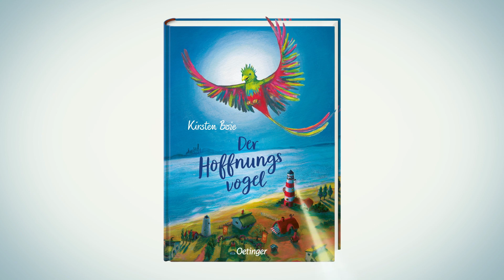Oetinger Kinderbuch | Der Hoffnungsvogel | Kirsten Boie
Jabu und seine Mutter, die gute Königin, leben im Glücklichen Land in der königlichen Kate. Wenn es Entscheidungen zu treffen gilt, kommt das ganze Volk in ihren Garten. Eines Tages aber werden viele Bürger*innen zänkisch und missgünstig. Bald ist klar: Der Hoffnungsvogel singt nicht mehr über dem Glücklichen Land. Jetzt ist es an Jabu, ihn zurückzubringen. Doch die große Aufgabe macht ihm Angst und er ist froh, dass Alva, die Tochter der Leuchtturmwärterin, ihn begleitet. Mit der Heldenhaften Helene, einem alten Schiff, fahren sie los, um den Hoffnungsvogel zu suchen. Waffen können ihnen ihre Mütter nicht mitgeben, aber eine Melodie, die trösten kann. Der neue Roman von Kirsten Boie erzählt von der Hoffnung, dass eines Tages alle Menschen friedlich miteinander leben, sowie von der Kraft des Verzeihens und der Güte, mit der wir einander retten könnten.